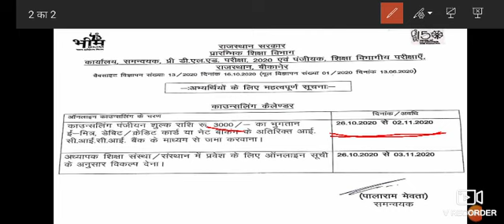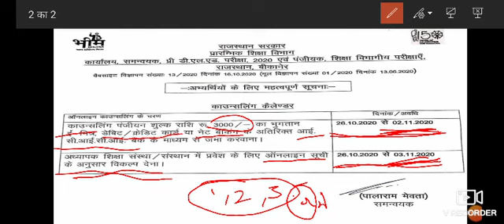Bstccounsling2020 Bstc counsling start,26-10 to 02-11janiue kese bhare college coice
अनिल क्लासेज़ पर कॉलेज विकल्प भरने कि पूरी जानकारी देखे और करवाए काउंसलिंग